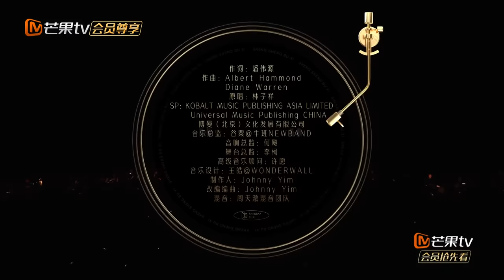【黑胶纯享】大魔王两公婆的王炸组合！林子祥叶蒨文《敢爱敢做》对飙高音 《声生不息》 Infinity and Beyond EP6丨MangoTV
每一次现场，都是音乐最内核的感动！加入Mango TV VIP 4月24日起每周日会员抢先看正片！先人一步聆听港乐金曲！非会员每周一中午准时播出！